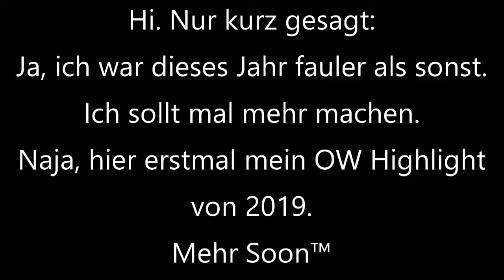Best & Worst of 2019 - Overwatch Edition by SpielefreakJ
¸,ø¤º°`°º¤ø,¸¸,ø¤º° яεα∂ αℓℓ °º¤ø,¸¸,ø¤º°`°º¤ø,¸

Ein Zusammenschnitt aller aufgezeichneten Highlights aus meinen Jahr in Overwatch. Viel Spaß ;)

Uploads:
- Keine Garantie! ;)

Hinweiß: Bei 3:51 ist tatsächlich KEINE Doppelung. Dies ist einmal das automatische und einmal mein eigenes Highlight. Viel Spaß den unterschied zu sehen ;)

Blazaking/draze4blaze: Deoxys Battle [B/W Soundfront] | 0:07 |
Mewmore: 'Battle Hall' (Remix) from Pokémon Platinum | 2:26 |
sheddy: Battle! PWT Finals (Remix) - Pokémon Black 2/White 2 | 6:34 |
sheddy: Re♡COVER! (Hoenn Pokémon Center Remix) | 12:32 |
sheddy: Route 10 (Remix) - Pokémon Black/White | 16:48 |
Kamex: Pokemon Conquest - Water Battle | 22:36 |

Mitwirkende Leute:
- Everybody else who is in the Video wich i don't know :D

Bitte untestütze die Entwickler und kaufe die das Original Spiel.